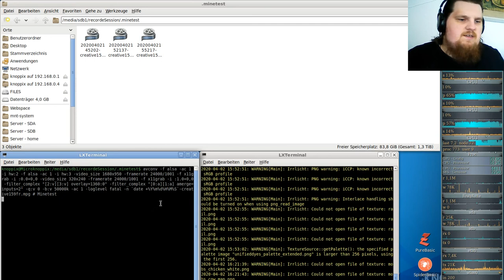Let´s Play Minetest - German-Creative-server ( Minecraft orientiertes Spiel ) #159